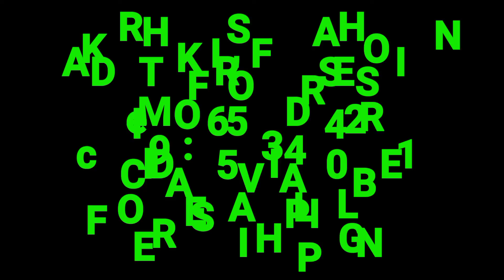New Trendy Art Silk Sarees cash on delivery free shipping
KARTHIK 'S FASHION

if u want to buy

send what's app message

with screenshot

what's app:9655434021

like/share/comment&subscripre

➡️COD AVAILABLE ✅

➡️FREE SHIPPING ✅

Pretty art Silk Sarees Collections

very reasonable price